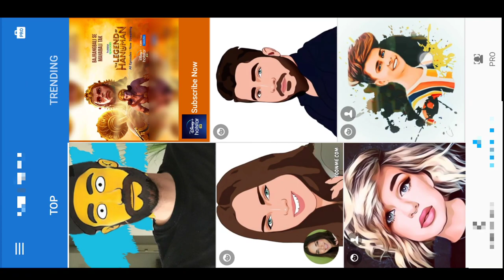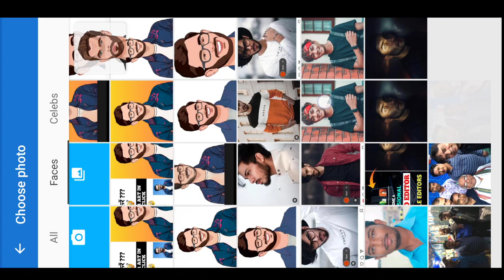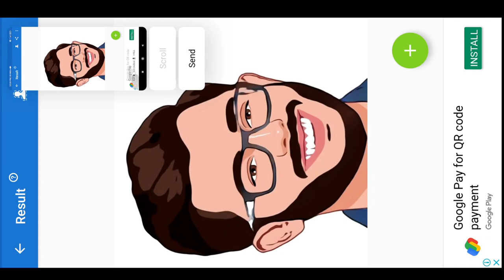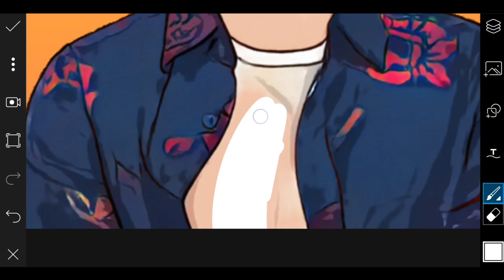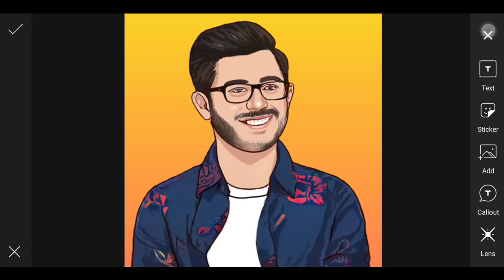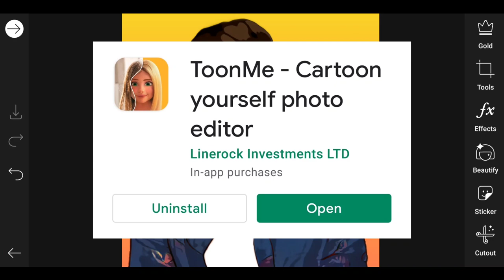How to Create Vector Art Cartoon Effect in One Click || CS EDITZ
so guys is video mein maine aapko bataya hai ki kaise aap vector art 1 click me  kar sakte ho step by step in hindi

▶Important Notice 📢

▶ Required Application 👇🏻

▶Helpful Videos 👇🏻